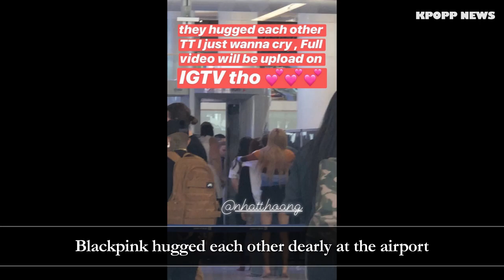BLACKPINK Was Spotted At LAX Heading To Chicago For In Your Area Tour On April 23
This is Blackpink's second concert in the US